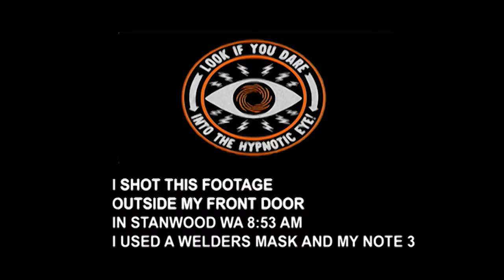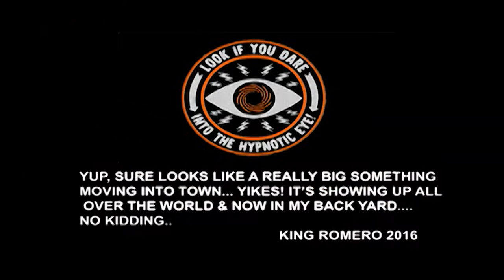9-12-16 Seattle Wa WTH is this Nibiru-Hellion next to sun over Seattle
THERE GOES THE NIEGHBORHOOD!!!
FOR REAL WALKED OUTSIDE MY OWN FRONT DOOR GRAB THE MASK POINTED THE CAMERA AND BA-BOOM... THERE'S A PLANET RISING FROM THE EAST RIGHT NEXT TO THE WHATS SUPPOSED TO BE THE SUN...WHICH WAS REALLY REALLY BRIGHT. DOESN'T THAT BEAT ALL.. CHASING THAT BUGGER FOR WEEKS AND PLUNK THERE IT IS RIGHT IN MY OWN BACK YARD.. GREAT... THE NIGHT IS YOUNG... LAST NIGHT BRAZIL THEN HONG KONG... WHO WILL IT BE TONIGHT? LAST NIGHT 3 AM WENT OIUTSIDE CUZ I WAS EDITING AND THERE WERE ABOUT 30-40 SATELLITES SPREAD OUT ALL OVER ARLINGTON WASHINGTON SKIES.. 3 LIGHT THINGYS ONE ON TOP OF THE OTHER.. EQUAL DISTANCE... CRA-CRA.. THAT'S WHAT GAVE THAT CREEPY FEELING..SOMETHING WAS GOING ON... I'M ONE OF THOSE GUYS THAT HAVE TO SEE IT WITH MY OWN EYES... OOH GUESS WHAT... I DID... HAIL OH BIG ASS ROCK IN THE SKY... YOU ROCK -I ROCK- LOOK !!! IT'S A BIG ASS ROCK... TENNIS ANYONE... OH YEAH.. BAD JOKE... WE'RE THE ONES WHO'LL END UP GETTING SMACKED AROUND... MY BAD... ANYONE AGREE? HOUSTON I THINK WE HAVE A PROBLEM... I JUST REALIZED WE'VE BEEN CHASING THAT THING WHEN ACTUALLY ITS BEEN CHASING US... CUZ I THINK ITS CATCHING UP... TAG... LET'S RUN... REALLY REALLY FAST... LIKE JUMP ON A TRIP TO MARS...